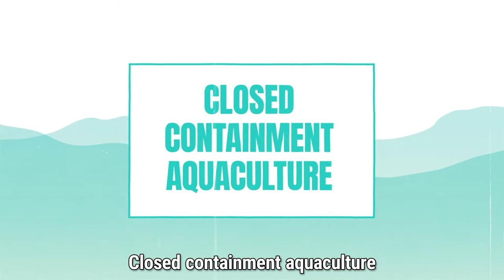Closed Containment Aquaculture and Salmon Farming | Wild First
Open net-pen salmon farms in coastal waters are threatening the survival of Wild Pacific Salmon. Thankfully, there is another way. Closed containment aquaculture involves moving farms out of open ocean and into self-contained tanks on-land.